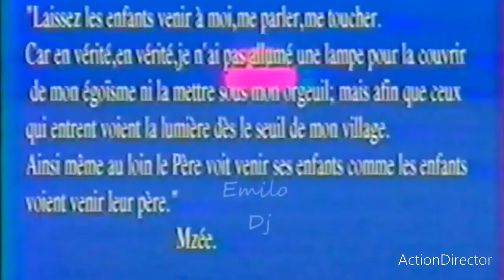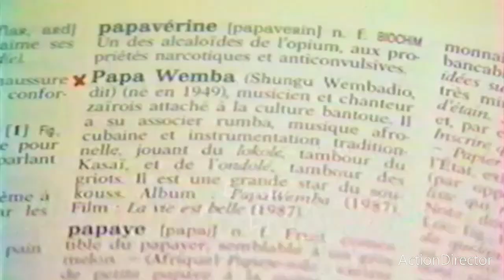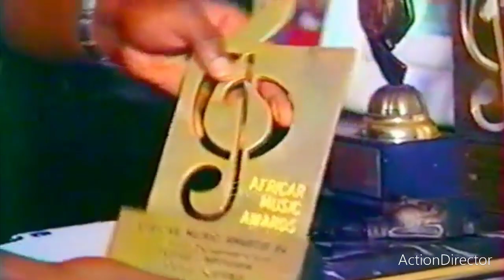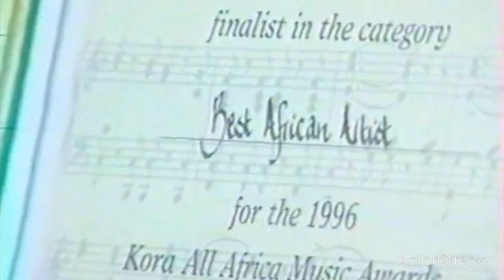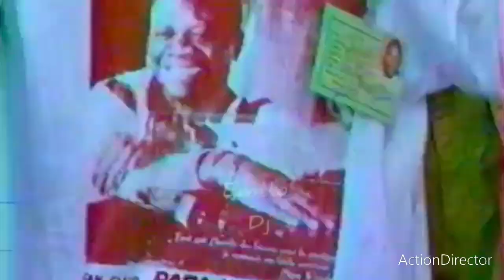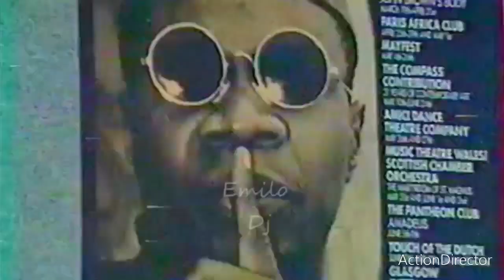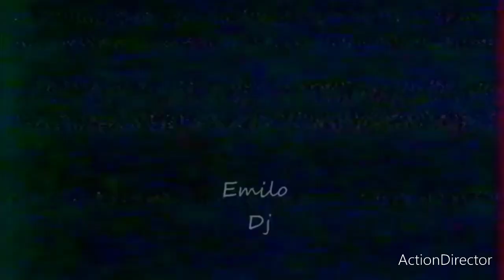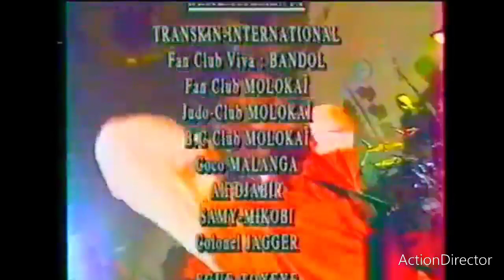Documentaire de Papa Wemba (1997)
Nouvelle Ecriture
20eme Anniversaire de Viva La Musica